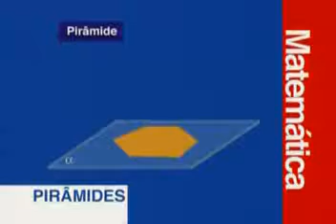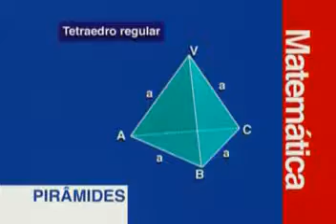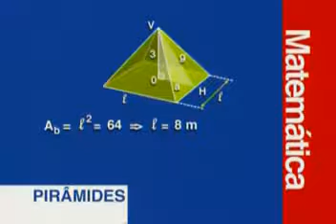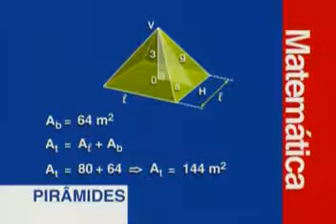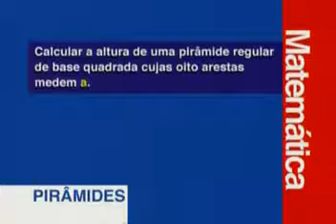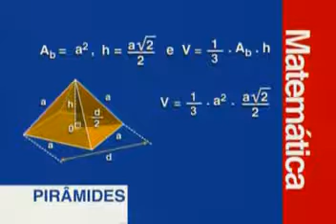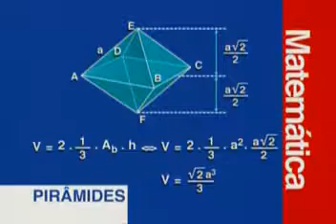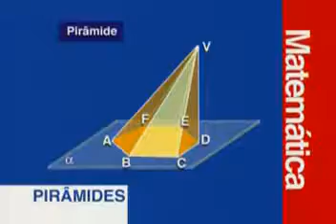PIRÂMIDES AULA DE GEOMETRIA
Conteúdo: Definição, nomenclatura, elementos, revisão de polígonos regulares, relações métricas, áreas e volume, tetraedro e octaedro regulares, seçcão transversal e tronco da pirâmide..

Em breve TODA a Matemática, a Química e a Física do Ensino Médio, não perca! Divulgue nosso canal para os seus.

Acesse nosso site e estude com a melhor equipe de professores da internet. São mais de 800 videoaulas totalmente gratuitas para a você! Uma pirâmide é um sólido.